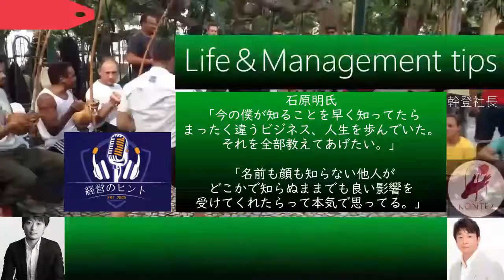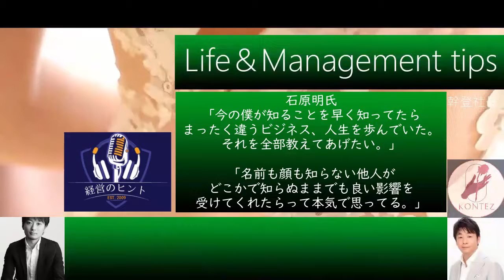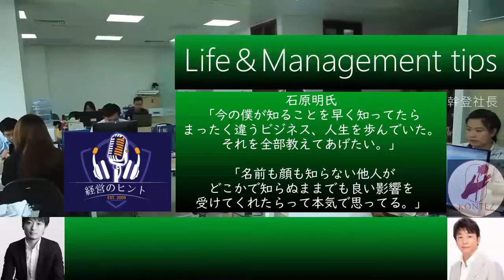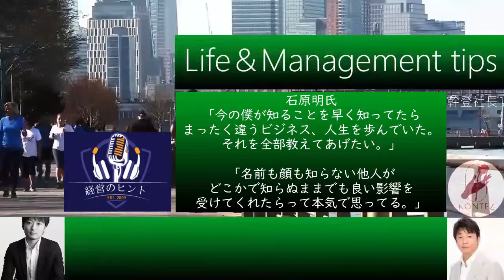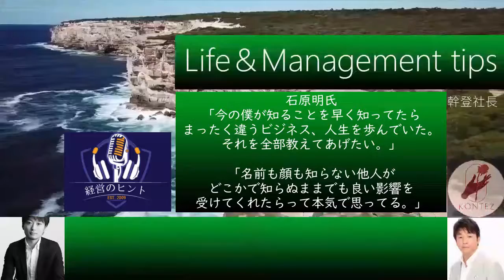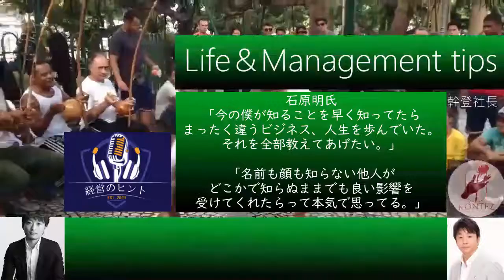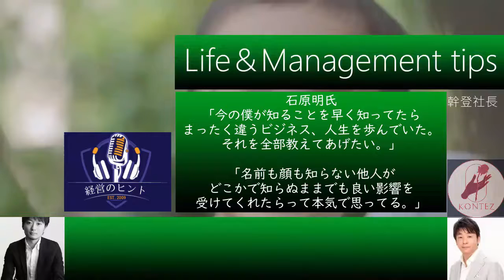BGM】062クーポンサイトと飲食業［石原明の経営のヒント+最強版］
※『標準版』『最強版』は各回、BGMの有無で2つずつあります。

【石原明-伝説の経営コンサルタントの人生＆経営の音声コンテンツ】
●若い頃に知っていたら人生が変わるだろう知恵や考え方を伝える

62 "What restaurants using coupon sites should think about more than that"
The number of coupon sites is increasing rapidly, but what do you think will be the destination of these sites and markets?
It is really dangerous for restaurants that use the group purchasing site to think, "I have 5 seats now, so let's sell it cheaply and fill it up." Since the business cannot be established by breaking the minimum unit of business, "whether one customer is really happy", there is no development unless management is done with the question "why do you have 5 seats?" ..
【作成者】
全般：本城